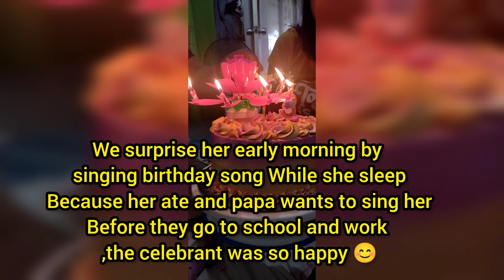Elijah 's 3rd Birthday Simple Celebration Playing at Playhouse Robinson Part 1